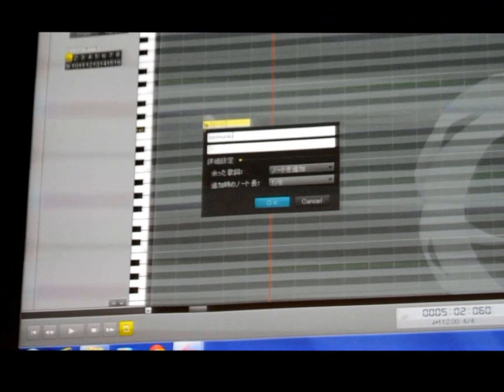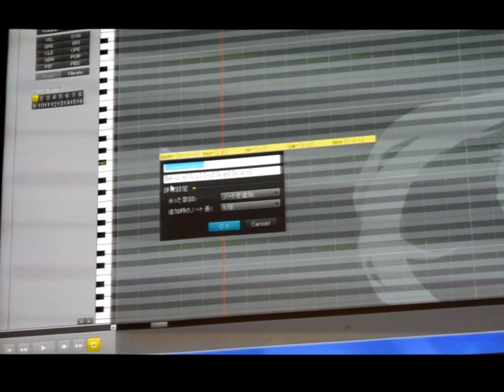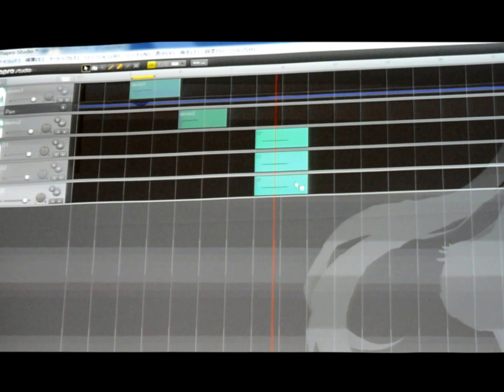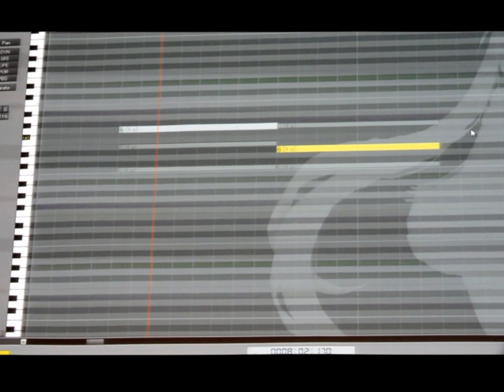「初音ミクV3」のデモンストレーション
2013年7月24日開催のヤマハ「VOCALOID Editor for Cubase NEO」発表会にて披露された「初音ミクV3」のデモンストレーション映像です。
記事詳細はこちらから